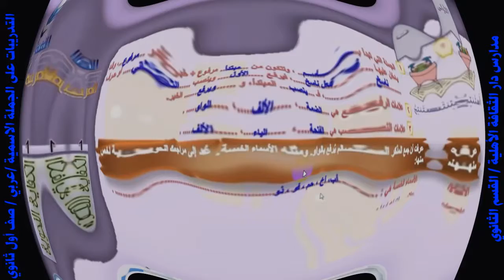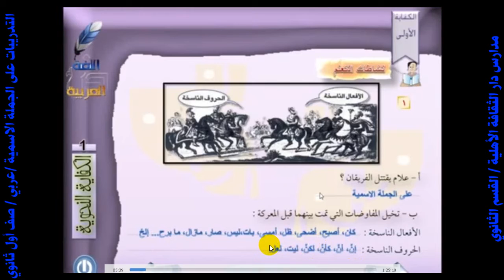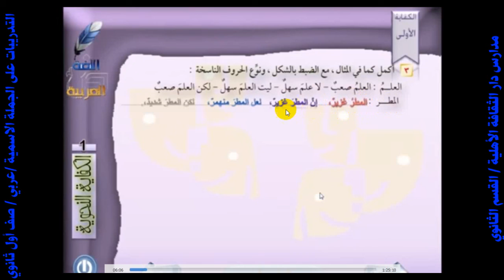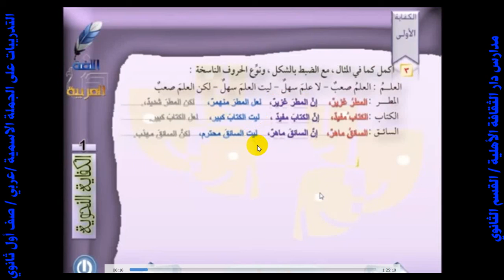8 تطبيقات على الجملة الاسمية عربي اول ثانوي